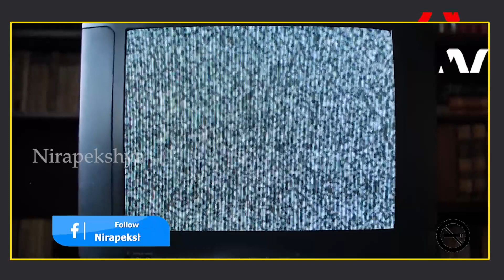Meet Sleepless Man Of Vietnam | Who Has Not Slept Since 1962 || Nirapekshya News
Meet Sleepless Man Of Vietnam | Who Has Not Slept Since 1962
🔆MORE UDATE🔆